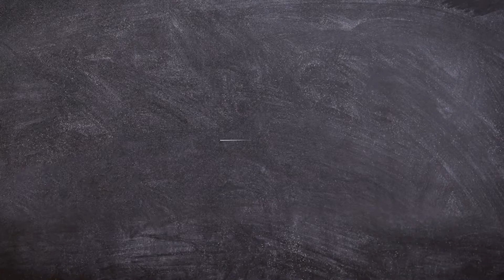ADJECTIVES in Russian language!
Learn how to speak Russian fluently and confidently. This is Russian language!

❗️ADJECTIVES❗️
💥Masculine gender:
Endings -ЫЙ/ -ИЙ/ -ОЙ
▫️Сегодня хорошИЙ день (Today is a good day).
💥Feminine gender:
Endings -АЯ/ - ЯЯ
▫️У меня есть новАЯ книга (I have a new book).
💥Neutral gender:
Endings - ОЕ/ - ЕЕ
▫️ДобрОЕ утро (good morning).
📝 These endings are used in the 1st (Nominative) case.

On this channel you will find: Russian lessons, Russian basics, Russian conversation, Russian phrases, Russian pronunciation, Russian grammar and much more.
Do not know how to learn Russian? How to speak Russian correctly?
🔹Learn Russian with Jane!🔹